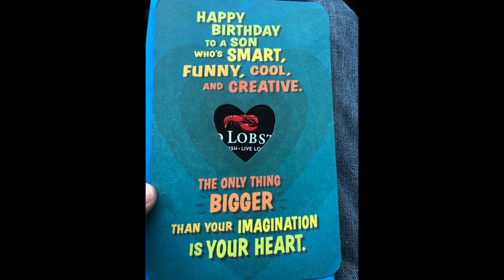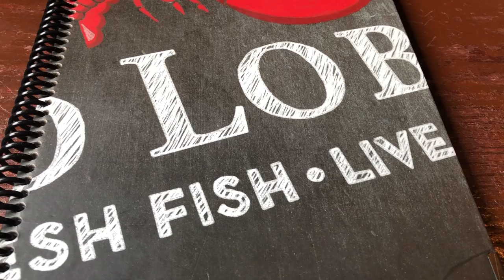Red Lobster: Tupelo MS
Here is some footage I shot from my Birthday Lunch date with my wife. It was a great time with awesome Food, Thanks Red Lobster: Tupelo MS. If you enjoy this type of video please check out my other video, "Open Table Screwed Me On My Birthday" it is a fun Blog style video we shot of our entire day.

Koon Trucking
200 Davidson Dr.